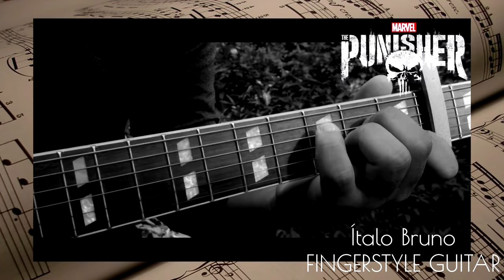How to Play THE PUNISHER (Theme Soundtrack) Tyler Bates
Watch The Punisher on Guitar Solo Instrumental / Fingerstyle - End Title, Main Theme, Frank's Choice - Guitar Cover How To Play Tutorial. Ítalo Bruno

Hello Guys
I suggest you use Tab and video simultaneously to learn. Tabs do not always tell the whole story. Tmj !!

Do you have any music suggestions? Leave it in the comments :)

S01E01 - "«...-- / .- --» (3 AM)"
Original Soundtrack composed by Tyler Bates
Marvel's The Punisher Opening & Ending Credits from Episode
Micro watches footage of Frank overjoyed at this return; End credits.